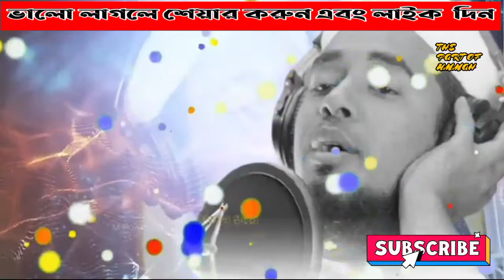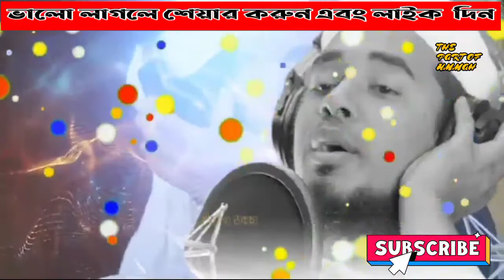মায়ের নতুন গজল 2021 || Ogo Maa || Sadman Sakib || Iqra Shilpigoshthi | ওগো মা || Tune Hut